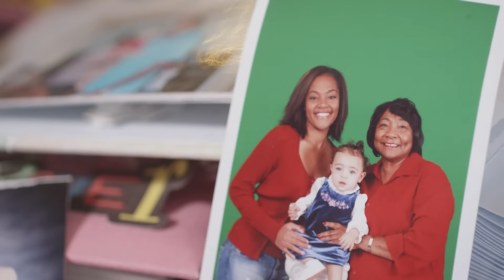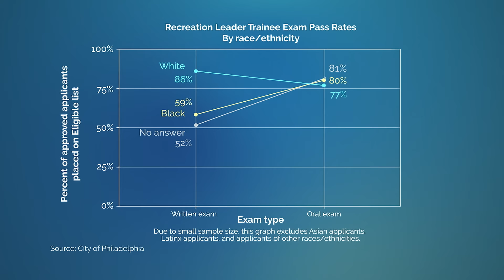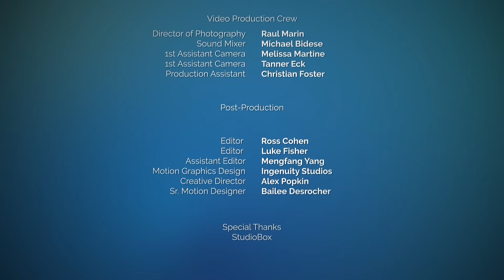ReThink Ready: A Diverse and Inclusive Post-Pandemic Workforce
ReThink Ready is a series of taped roundtable discussions about untapped pools of talented workers who might be overlooked in the hiring process, but have valuable skills and are ready to get to work if given the opportunity. Each discussion is a deep-dive into a single community of workers and job seekers, examining the unique skills they add to the workforce.

We bring together leaders in nonprofits, business, education, and government to share initiatives and ideas that are making progress in bringing attention to these sometimes hidden or underestimated workers. We also examine training programs that can help those in these communities get any missing skills needed to make them even more ready for jobs now and in the future. ReThink Ready is produced by WorkingNation in collaboration with LinkedIn.

Over the past two years, there's been a raised awareness around inequity in the workplace and society as a whole. Questions continue to be raised as to how to improve diversity and inclusion in the hiring process to ensure that every person—regardless of race, color, gender, sexual preference, age, education level, or economic status—has an opportunity to share in a post-pandemic economic recovery. Additionally, the question remains, how do you ensure that the effort doesn’t stop at the entry level and that there is a clear path to retention and growth within a job and career for everyone?

WorkingNation and LinkedIn recently brought together nonprofit, business, and government leaders to discuss the importance of addressing this important issue head on. We examine longstanding barriers to entry and efforts and initiatives that are moving equal access for all forward.

Meet the Panelists and Our Moderator:
Lorraine Hariton, Catalyst, President & CEO
Gary A. Officer, Center for Workforce Inclusion, President & CEO
Neferteri Sickout, City of Philadelphia, Chief Diversity Officer
Thomas Sexton, LinkedIn, Senior Director of Global Diversity and Belonging
Moderator: Ramona Schindelheim, WorkingNation, Editor-in-Chief

For stories about solutions to the jobs skills gap disrupting our economy, and the future of work, visit WorkingNation

Lorraine Hariton, President and CEO, Catalyst Inc.

Gary Officer, President and CEO, Center for Workforce Inclusion

Thomas Sexton, Senior Director, Global Diversity, Inclusion and Belonging, LinkedIn

Nefertiri Sickout, Chief Diversity, Equity and Inclusion Officer, Office of Philadelphia Mayor James F. Kenney